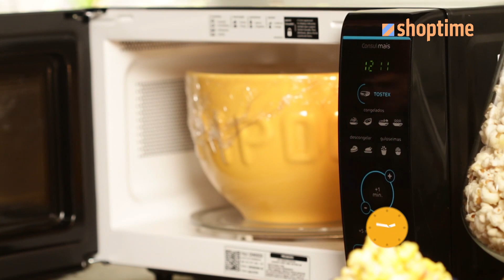Pipoca doce de micro-ondas